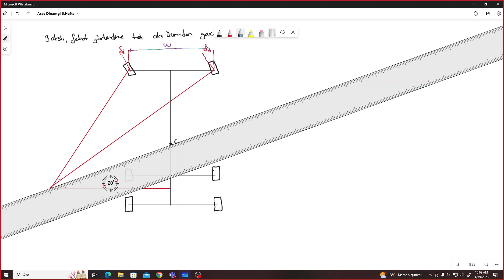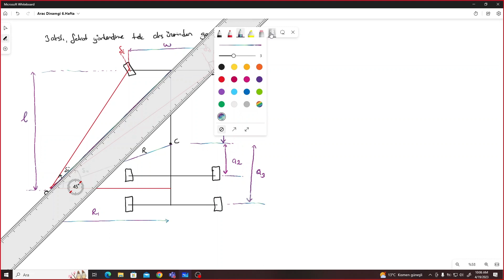Taşıt Dinamiği (Yönlendirme Kinematiği) [Ders-3]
Bu ders kapsamında üç ve daha fazla aksa sahip araçların yönlendirme kinematiği işlenmiştir.
Kaynaklar;
Reza N. Jazar. Vehicle Dynamics, Theory and Application. Springer, 2009.